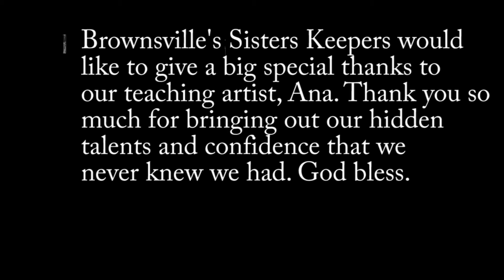Real Friend / Tribeca Teaches 2016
Tribeca Teaches® offers opportunities for students and teachers to explore filmmaking through theory and practice.